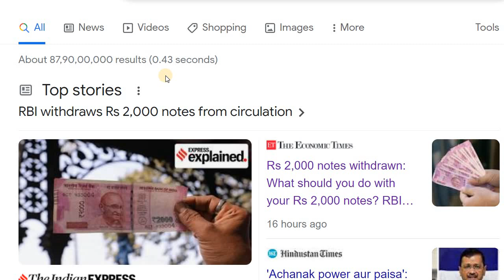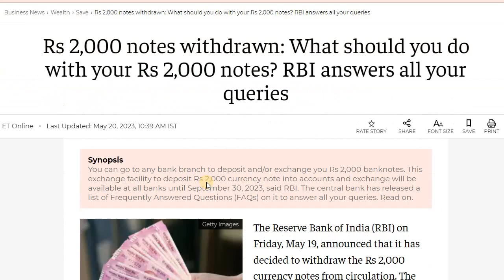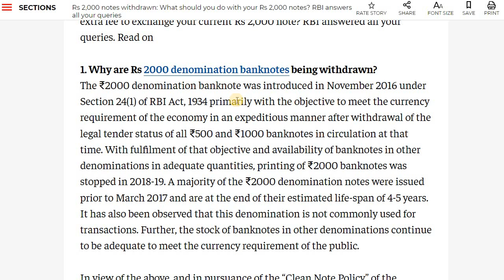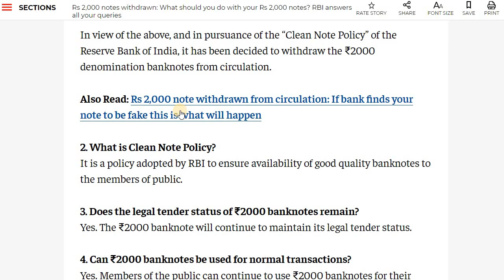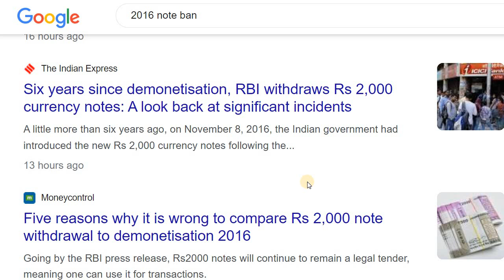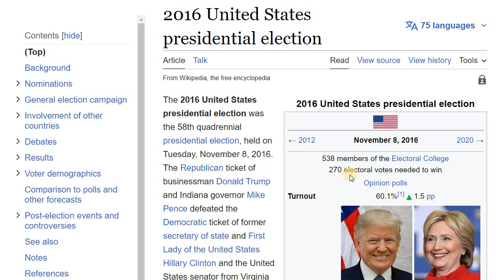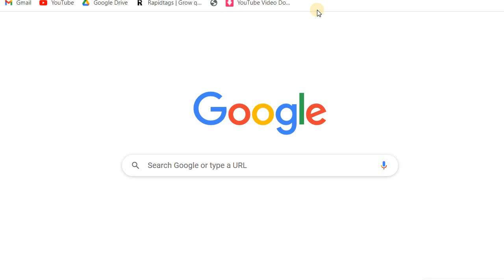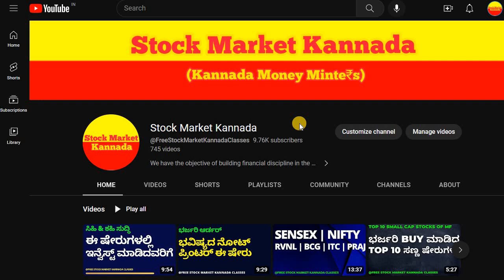RS 2000 NOTE BAN | WILL STOCK MARKET CRASH LIKE 2016? | SHARE MARKET FOR BEGINNERS IN KANNADA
Discussed about the Rs. 2000 Note Ban and It's impact on Stock Market and 2016 Note Ban day Market Performance.

2. ಯಾವುದೇ ಷೇರನ್ನ ಯಾವ ಲೆವೆಲ್‌ ಅಲ್ಲಿ BUY ಮತ್ತು SELL ಮಾಡಬೇಕು ಗೊತ್ತಾ? BUYING AND SELLING LEVELS OF STOCKS
14. Is it Possible to Earn while you are Sleeping? ನಿದ್ರೆ ಮಾಡೋವಾಗಲೂ ಹಣ ಗಳಿಸೋಕೆ ಸಾಧ್ಯಾನಾ? ಹೇಗೆ?